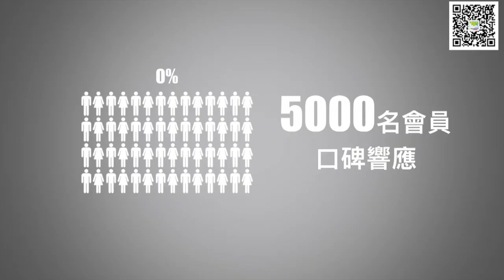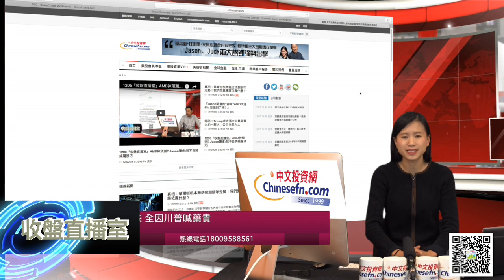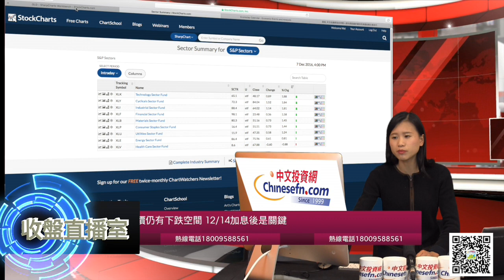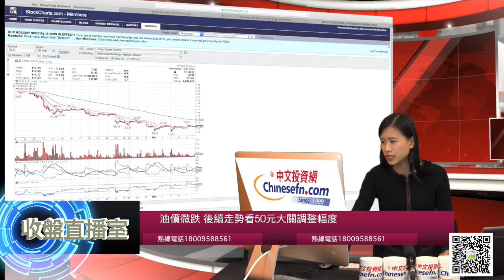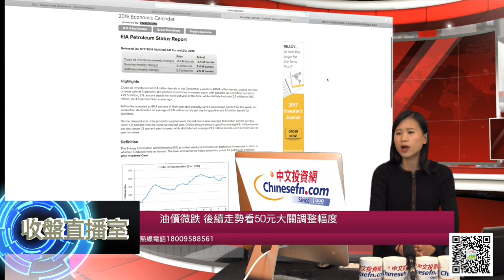1207『收盤直播室』三大股指漲 唯生技板塊跌 全因川普喊藥貴